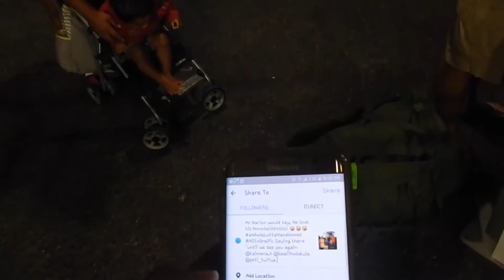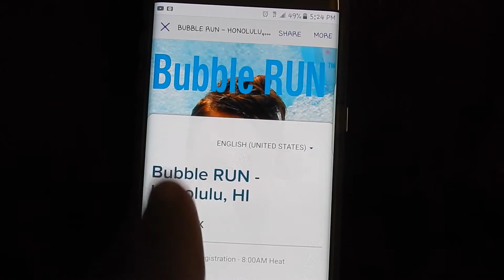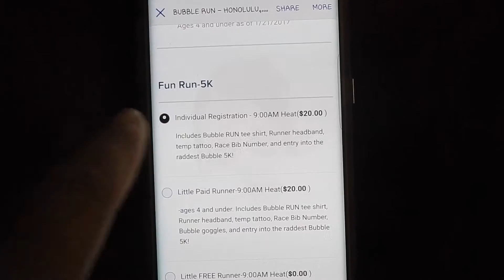Life with Kehaulani Ep. 88 ITS A NEW YEAR! NEW ME! NEW GOALS!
► Watch in 1080p HD for better quality!

Kehaulani Tuifua
Hauula, HI 96717

Title:

VIDEO EQUIPMENT I USE:
LIGHTING: Limostudio Softbox lighting kit
CAMERA: Canon Rebel t5i kit

How i Lost 11lbs on Thrive Experience!

How I Tighten & Tone My Body!

For Personal Orders or No Monthly Commitment and just want to try it out!

♡ I N S T A G R A M: @ktdollz
♡ S N A P C H A T: @ktsnapz33

1 family vlogs 1,
family vlog 2015,
family vlog 8 kids